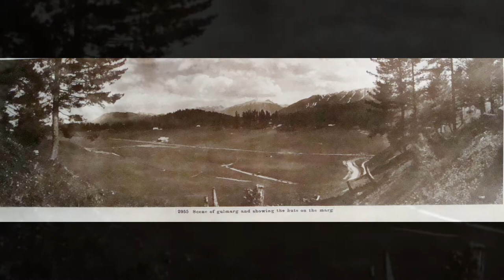Kashmir Images and Paintings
Rare Images and Paintings of Kashmir
Images by Pt Vishi Nath Kampasi
Paintings by: Pt. Sat Lal Kampasi